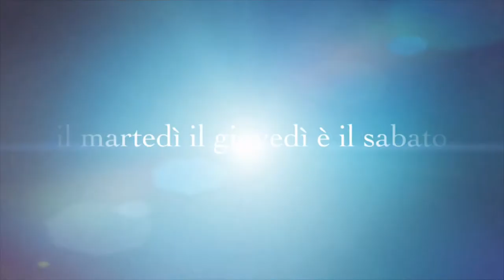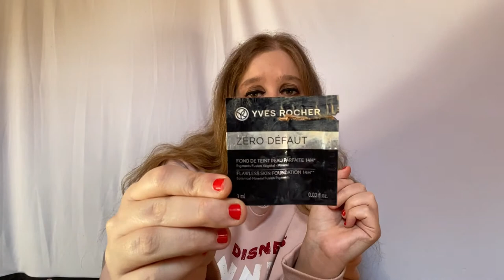PRODOTTI FINITI 2021